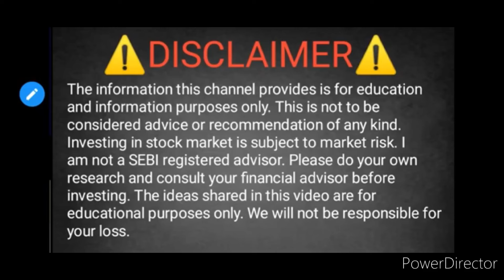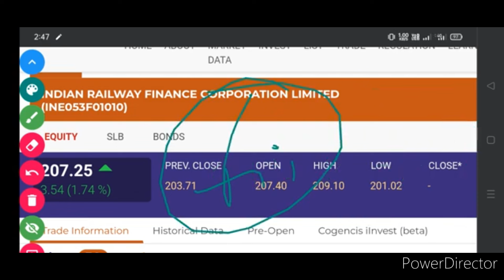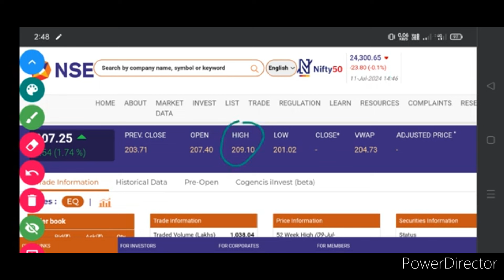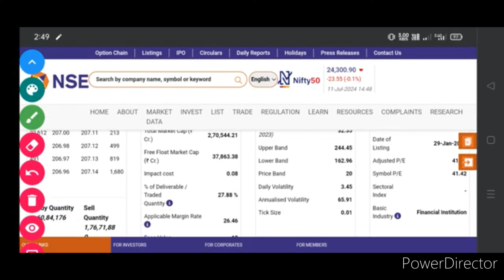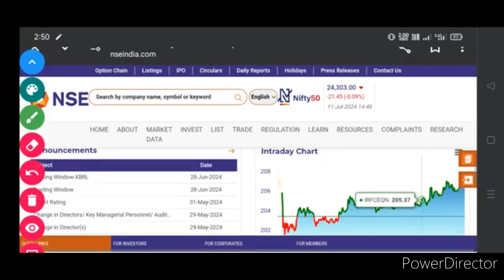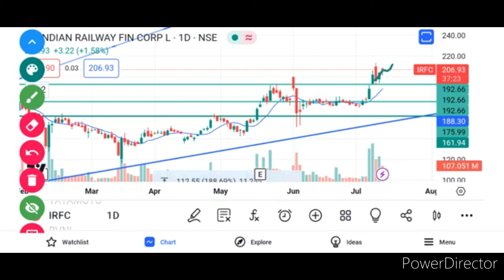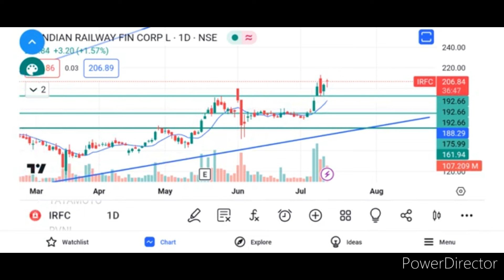IRFC SHARE NEWS TODAY. IRFC SHARE PRICE TARGET 🎯. IRFC SHARE TOMORROW TARGET. IRFC SHARE ANALYSIS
IRFC share latest news • IRFC share targets • RVNL share news today • IRCON share latest news

ircon share latest news • ircon share news today • ircon share analysis • ircon share Target